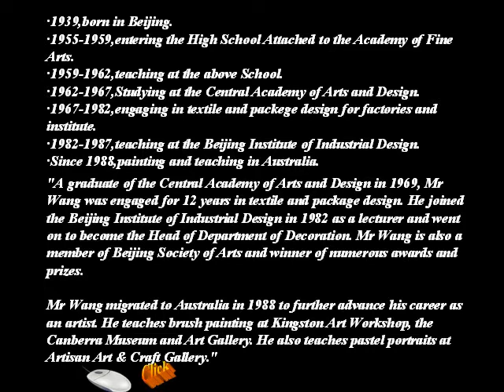CUNDE WANG CHINESE PAINTER (A C )